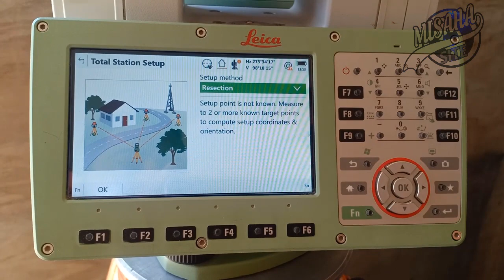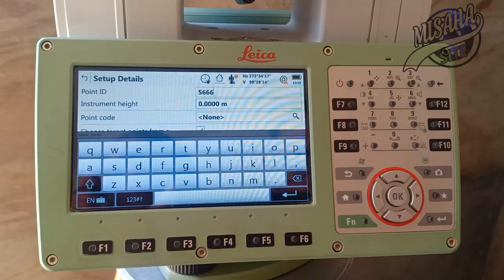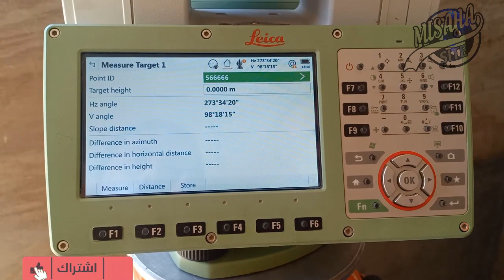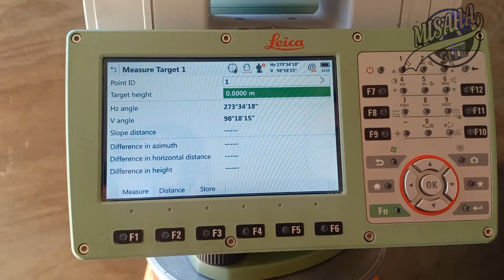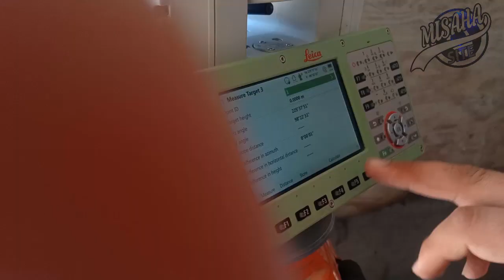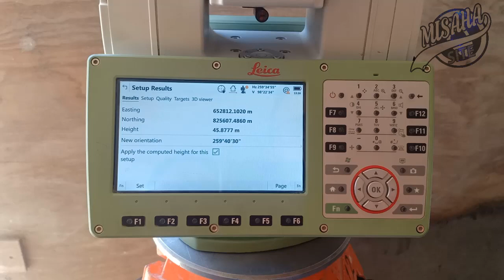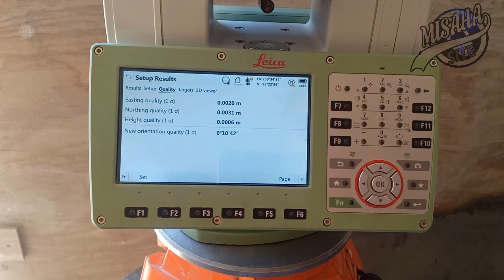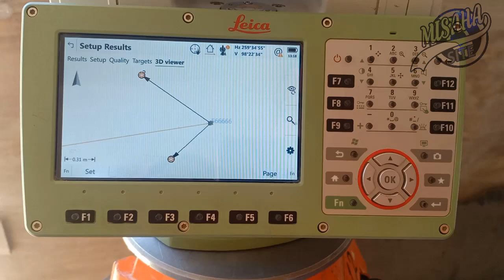شرح توتال استيشن فيفاts16 طريقة عمل الريسكشن (الدرس الثالث)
طريقة التقاطع الخلفي Resection

الحصول علي إحداثيات نقطه محتله غير معلومه عن طريق الرصد علي نقطتين معلومتين أو أكثر
 نراعي مقاربة أضلاع الربط و ذلك بأن تكون أطوال أضلاع الربط متقاربه إلي حد كبير و لا يوجد بها طول مضاعف
 نراعي مقاربة الزوايا و ذلك بأن تنحصر قيمه الزاويه بين ضلعي الربط بين 60 : 120 درجه و ذلك لعدم التأثير علي قوة العمليه الحسابيه فلا تكون الزاويه كبيره فتؤثر علي قيمة الزاويتين الأخريتين أو العكس ...